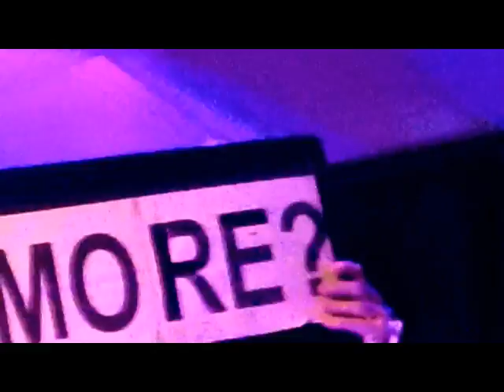THE INFLATIONS at BUXTON WORKINGMANS CLUB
A FANTASTIC CABARET ACT